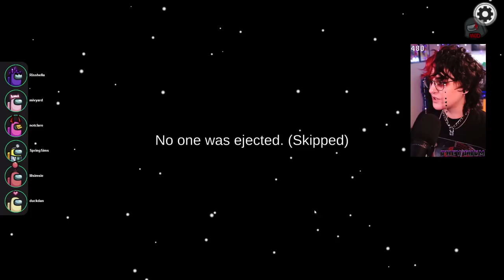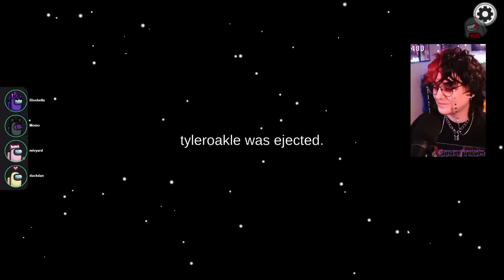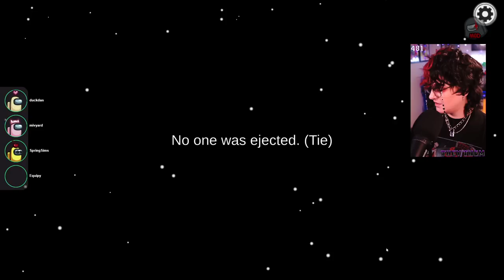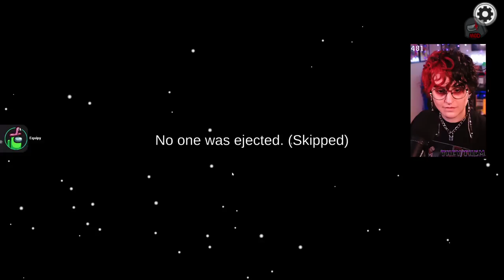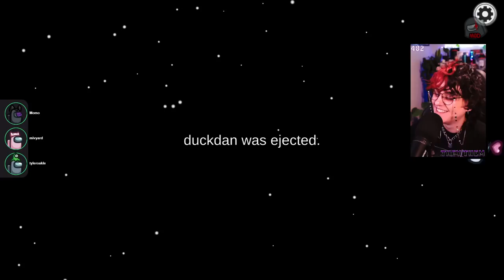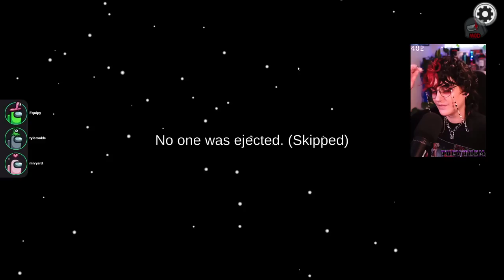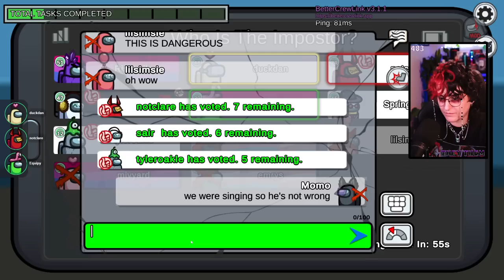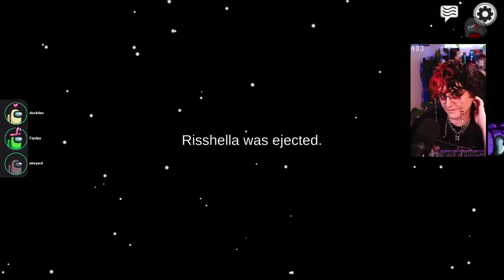MOMO/SIMSIE IMPOSTER DUO | MomoMisfortune Twitch VOD